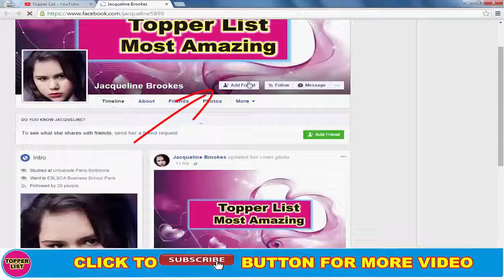Bahubali 2 Actors Childhood Photos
Babhubali 2 Movie Actors Childhood Photos.
Super Hit Movie Babhubali 2 Movie Stars rare photos. When They Was in Childhood.